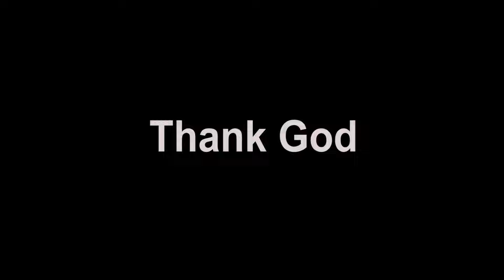GLORIA | ONLINE CHRISTMAS PROGRAM | CARDINAL PADIYARA